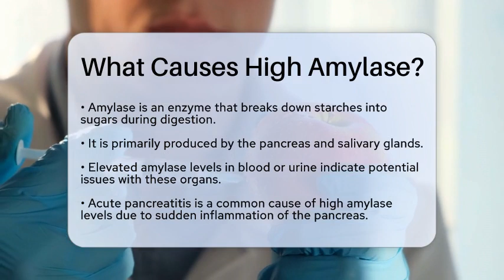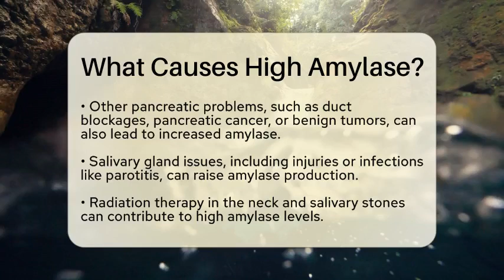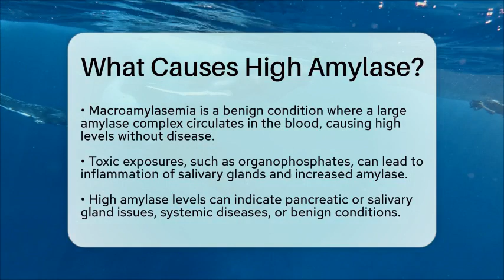What Causes High Amylase? - Biology For Everyone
What Causes High Amylase? In this informative video, we will discuss the various factors that can lead to high levels of amylase in the body. Amylase is an important enzyme involved in the digestion of starches, primarily produced by the pancreas and salivary glands. When levels of this enzyme rise, it can indicate potential issues with these organs or related systems.

Throughout the video, we will cover several conditions that may cause elevated amylase levels, including acute pancreatitis, pancreatic tumors, and salivary gland infections. Additionally, we will touch on how kidney and liver function can impact amylase clearance from the bloodstream. The discussion will also include the role of certain cancers and other medical conditions that can lead to increased amylase production.

We will provide insights into macroamylasemia, a benign condition that results in high amylase levels without any underlying disease. Lastly, we will address how toxic exposures can contribute to elevated amylase levels. Understanding these factors is vital for diagnosing and managing health issues effectively.